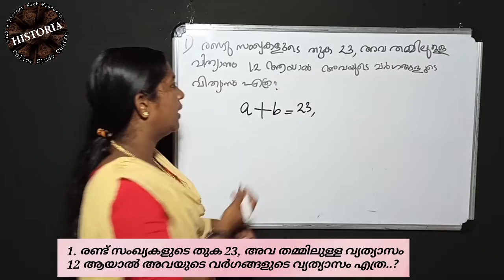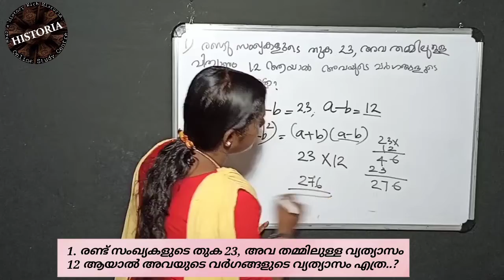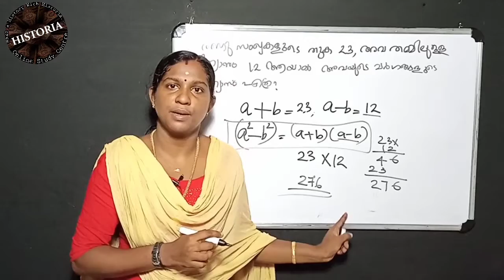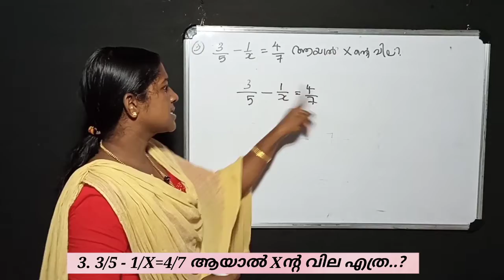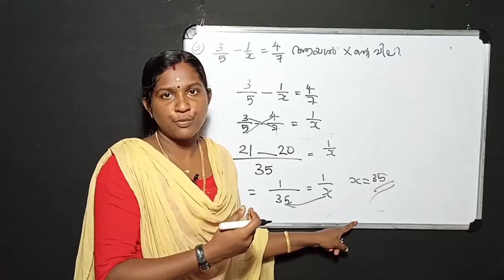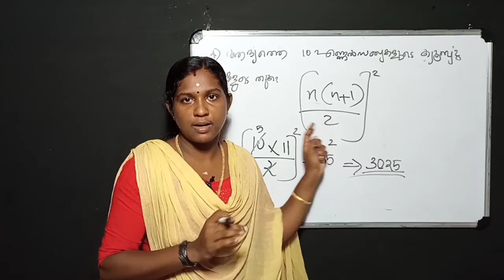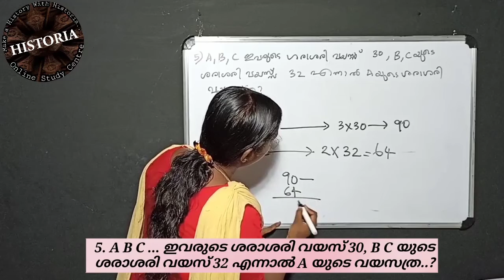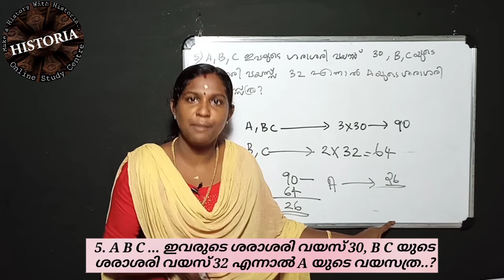MATHS HABIT. കണക്ക് ശീലമാക്കാം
download and install this HISTORIA App and watch all our classes free.